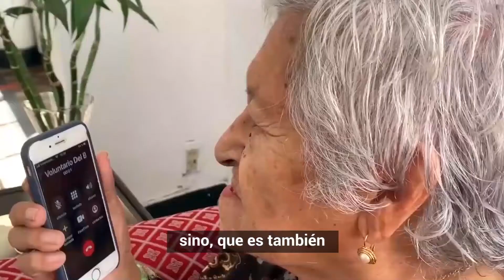Instalación de la Red Amachay en la Mancomunidad Lima - Este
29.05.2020.- Conoce más sobre el desarrollo de esta actividad que contó con la presencia de autoridades de la Municipalidad de Santa Anita, la Municipalidad de El Agustino, la Municipalidad Distrital de Ate, la Municipalidad de Chaclacayo, la Municipalidad Distrital Lurigancho - Chosica y de la directora ejecutiva del Programa Nacional PAIS del Midis.